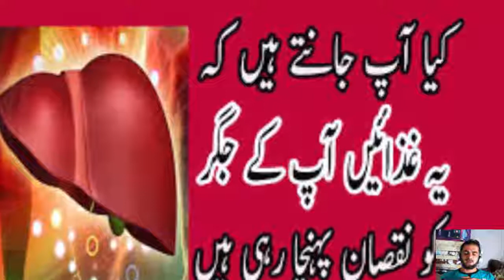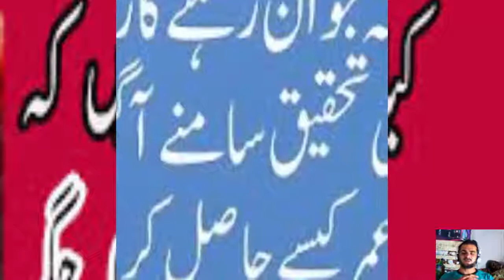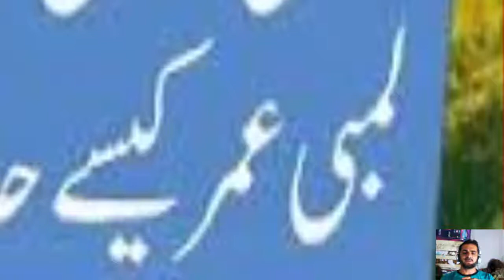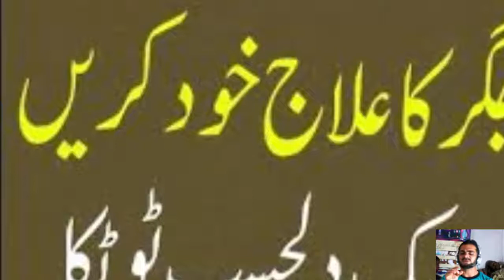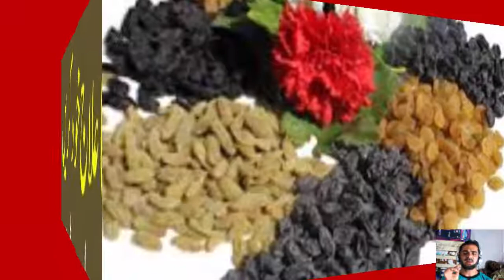How To Do A Liver Cleanse Health Benefits Of Raisins Soaked In Water Healthy Food Tips In Urdu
PAYWAO Earn 200$ To 300$ Per Month in pakistan With PayWao 2017 urdu and hindi

Earn Upto $200 monthly,,,,,Join Fee $2 For Lifetime

Main health benefits of Raisins (Kishmish) are:-
Raisins (Kishmish) help to digest food. Eating a few raisins every day is good for your stomach.
Raisins (Kishmish) Help Prevent Cancer.
Raisins (Kishmish) Help Treat Infections.
Raisins (Kishmish) Help Reduce Sexual Weakness.
Raisins (Kishmish) For The Eyes.
Raisins (Kishmish) For Your Mouth And Dental Care.
Raisins (Kishmish) water good for liver health. It can cleans your liver
Raisins (Kishmish) Reduce Acidity.
Raisins (Kishmish) Help Against Anemia.
IN HINDI. FIRST AID YouTube channel ki is video mein jigar ko taqwiyat pohanchanay aur mazboot bananay ke liye kishmish ka pani bananay aur istemaal karne ka tareeqa aapko bataya jaye ga jo ke roos mein sadiiyon se istemaal kya ja raha hai jis se ab taq karorron log mustafeed ho chukay hain. Kishmish ka pani na sirf jigar ko fasid madon se pak karta hai balkay is ki qudrati salahiyaton ko bhi behtar banata hai jis ka assar hamaray poooray jism par parta hai .

KISHMISH KA PANI TAYYAR KARNE KA TAREEQA

Sab se pehlay aadha cupp ( taqreeban 170 gram ) kishmish len aur usay saada pani se dho kar saaf karlen .

Ab thora sa pani le kar usay achi terhan ubaal kar thanda honay den aur jab yeh thanda hojaye to is ki sirf itni miqdaar kishmish walay cupp mein dalain ke jis mein kishmish poori terhan doob jaye. Usay 24 ghantay ke liye kisi cheez se dhak kar yuhin chore den .

Usay istemaal karne ke liye aglay roz yani 24 ghantay guzar jany ke baad chhalni ki madad se pani aur kishmish ko allag kar dein. Aap ko yeh pani khaali pait piinaa hai aur isi ke sath yeh kishmish bhi khaani hai .

Aap ko is tareeqay par haftay mein sirf aik baar aur sirf chaar hafton taq amal karna hai jab ke is poooray amal ko aap saal bhar mein do martaba dohra satke hain. Pehli baar azmaane ke baad hi aap is ke mufeed aur khushgawar asraat mehsoos karen ge. Albata yeh dheyaan rakhna zurori hai ke is tareeqay par amal karte douran aap ko chiknai wali ghiza se hatta al amkan parhaiz karna hoga warna is ke matlooba nataij haasil nahi hon ge .

KISHMISH USKAY ILAWA BHI –APNE ANDAR BE PANAH TIBBI FAWAID RAKHTI HAI

Kishmish haddion n ko mazboot banati hai
Kishmish Qowat Baah Mein Izafah Karti Hai
Kishmish Cholesterol Ko Bherne Nahi Deti
Kishmish Wazan Mein Kami Karti Hai
Kishmish Cancer Ko Bherne Nahi Deti
Kishmish qabaz kusha hai

We also discuss life issues like
My channel is about Health Care, Health Tips and Beauty Tips